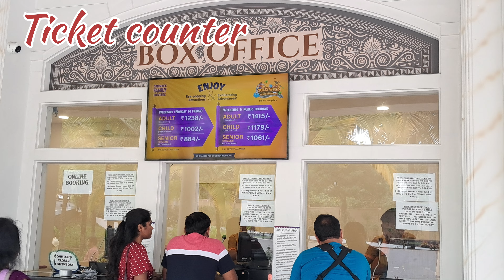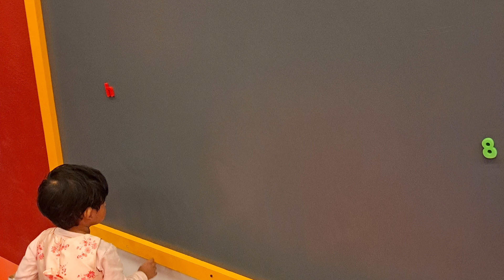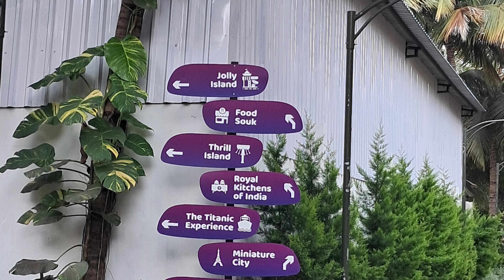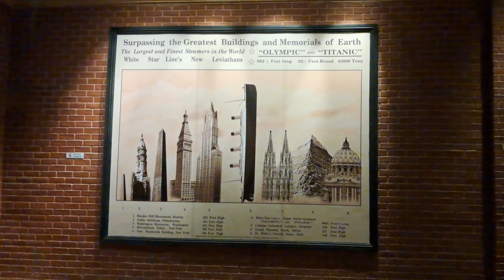Film 🎥 city | bangalore | recent | video